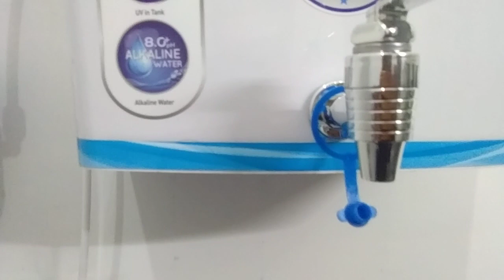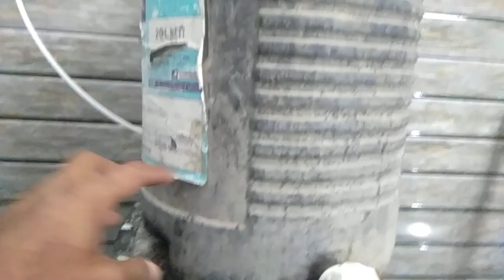R O लगवाते समय किन बातों का ध्यान रखें / R O system